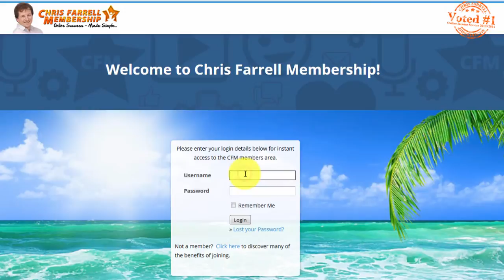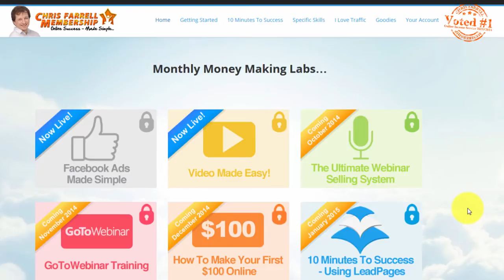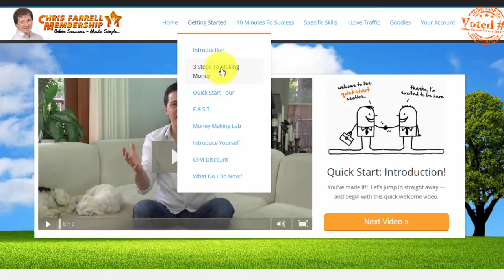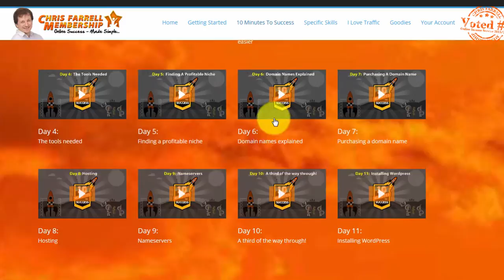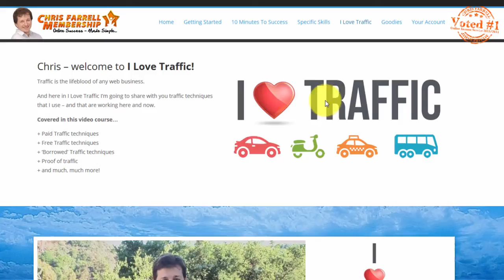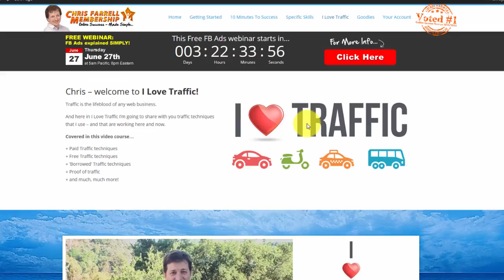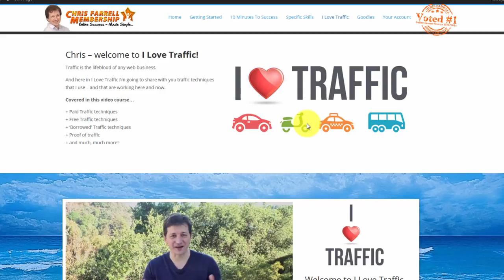Guided Tour of Chris Farrell Membership